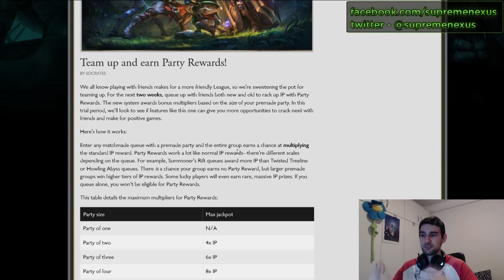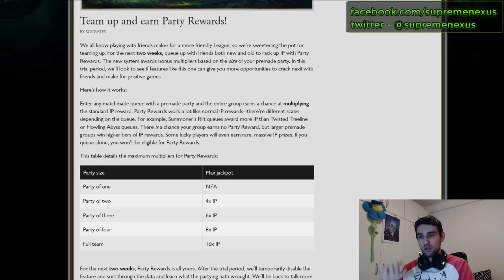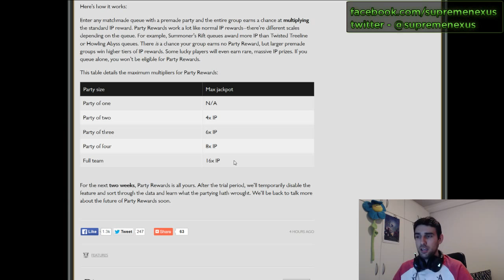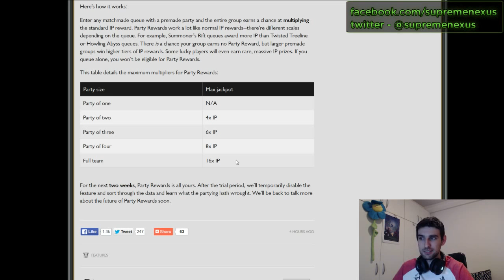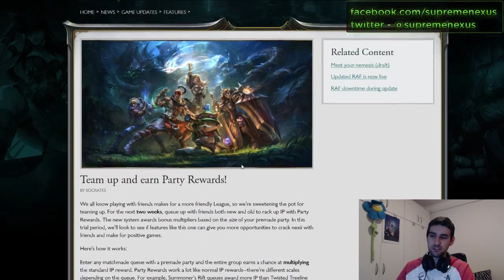League of Legends Bonus Party IP - Igrajte sa drugarima i profitirajte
Nova fora u LoL-u, igrajte sa drugarima i zaradite bonus IP u svakom mecu. Bonus Party IP je krenuo je trajace 2 nedelje!
Igrajte sa drugarima i profitirajte!

Ako vam se svideo klip podelite ga sa prijateljima klikom na dugme share, lajkujte i prokomentarisite i tako pomozite, hvala!